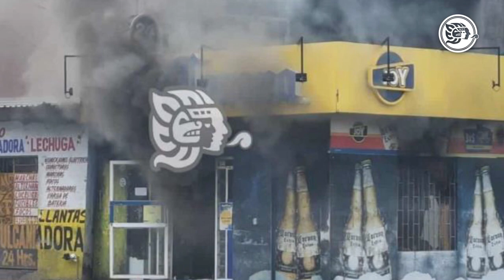Policiacas 31 de Mayo